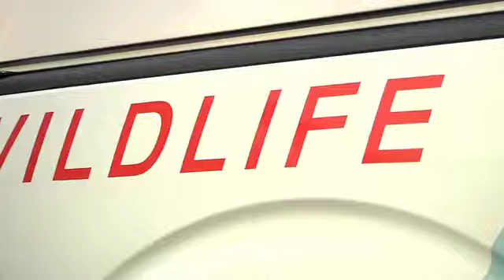Modern Pest Services